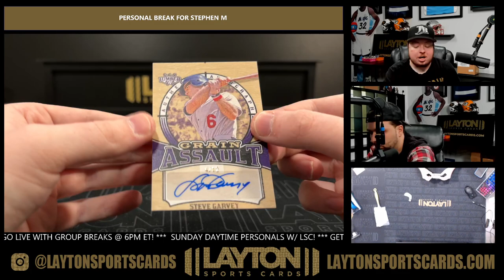1 Box of 2024 Leaf Lumber for Stephen M